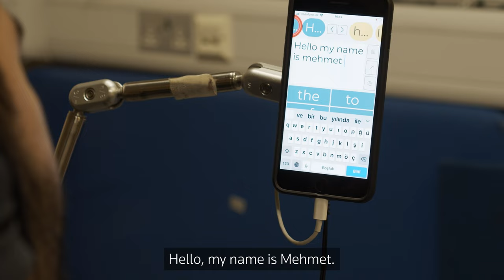Orchard Hill College Overview